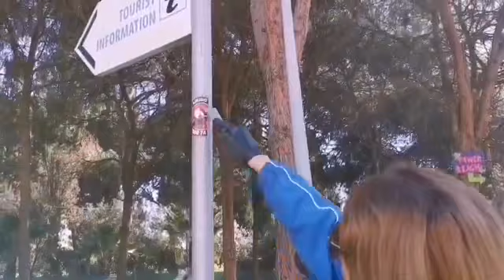Уборка парка Дассуди, 1 часть